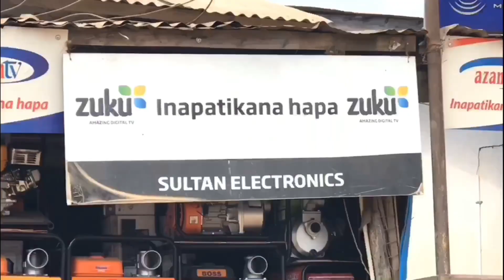MBOZI””SOKO RASMI LAHAMA””.....jipya